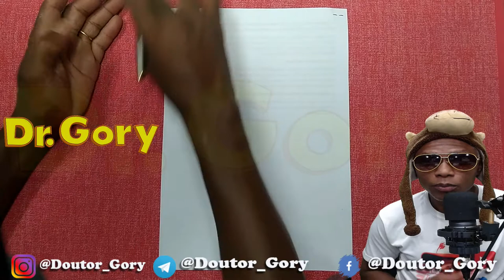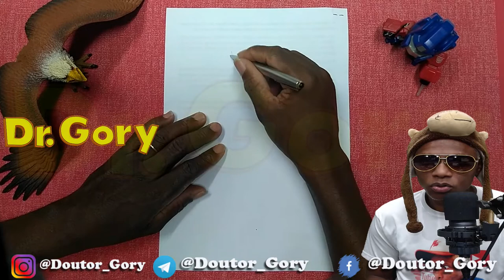Dica Matadora para Desenhos no seu Canal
Ideia para você que faz Desenhos no seu Canal, você que desenha no seu canal veja que ideia fantástica veja o vídeo e saiba do que se trata.
e saiba como entrar no mundo das Artes com facilidade.
Conheça um Curso de Desenho que pode mudar o seu jeito de fazer arte.